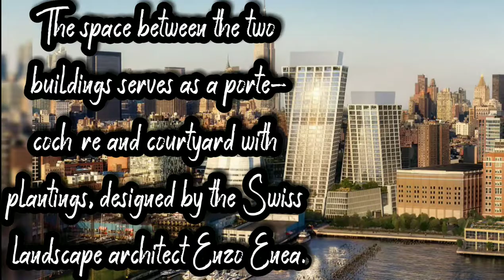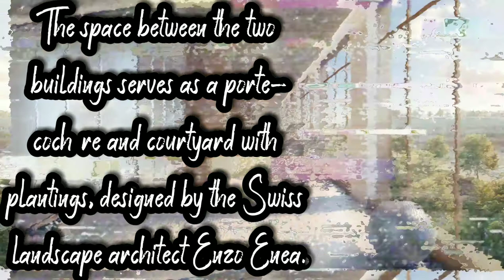Skyscraper Video #327: The XI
Sorry! From now on, I will post skyscraper videos that are located in USA on every Saturday and Sunday. Just like the UK and China Season that I had posted.

The XI, also known as The Eleventh and The Eleventh Complex, is a residential and hotel buildings in 76 Eleventh Avenue, Manhattan, New York City, New York, USA. The complex will consist two building, The XI West Tower and The XI East Tower. The construction started in 2016 and estimated completed in 2019.

The XI West Tower, also known as N°I, will have the height of 122.5 metres | 402 ft and 36 floors.
The XI East Tower, also known as N°X, will have the height of 92 metres | 302 ft and 26 floors.

The complex will include 247 condominiums, 137 Six Senses Hotel rooms, retail, art space, a spa and club. Bjarke Ingels Group are the architect and HFZ Capital Group are the developer for this project. The sales began in May 2018, one bedroom costs US$2.8 Million while a half-floor penthouse costs US$25 Million. The richest person in New Zealand, Graeme Hart bought five bedrooms, 5,783 sq ft | 537.3 metres sq penthouse for US$34 Million. The space between the two buildings serves as a porte-cochère and courtyard with plantings, designed by the Swiss landscape architect Enzo Enea. As they rise, the buildings re-orient towards the West to maximize the light afforded each unit as well as views of the Hudson River. The twisting geometry at the corners of the towers also reduces the overall bulk o and creates additional separation between them. The façade design is inspired by the punched windows of the Meatpacking district's historic warehouses and the architecture of the surrounding West Chelsea neighborhood. Even though the façade is set on a sloping concrete exposure, each individual window remains rectangular and vertical. The windows are also accented by a thin metal frame, which helps them stand out against the surrounding stone.